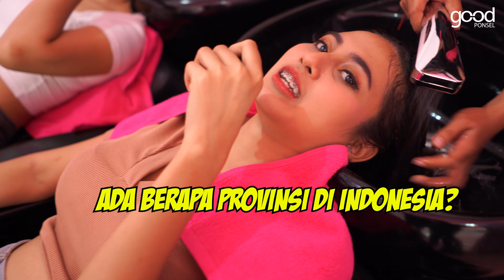NYALON BARENG GOOD PONSEL ANGELS 🥰❤️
Kali ini kita visitnya sambil memanjakan diri, seru banget udah berasa rumah sendiri🥰❤️
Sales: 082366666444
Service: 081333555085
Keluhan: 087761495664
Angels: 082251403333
Lokasi: goo.gl/maps/8aVQ2WQmh2BiRhDTA
Follow juga semua sosmed kita @goodponsel
good ponsel. good phone. for everyone.